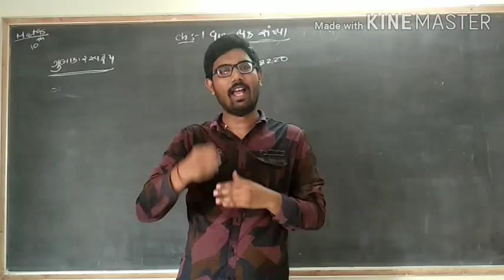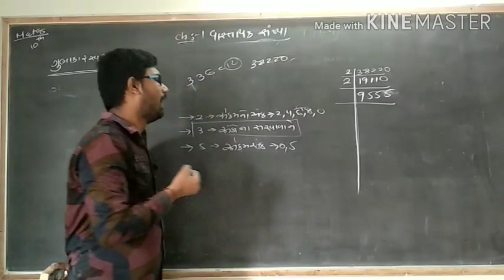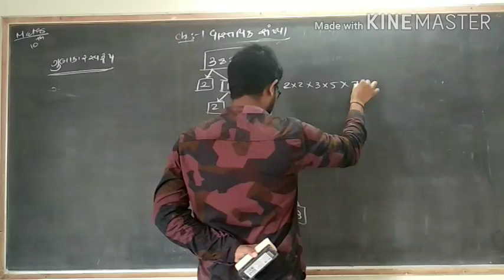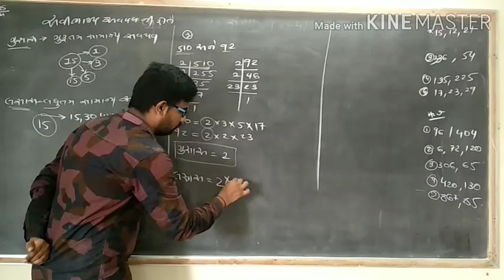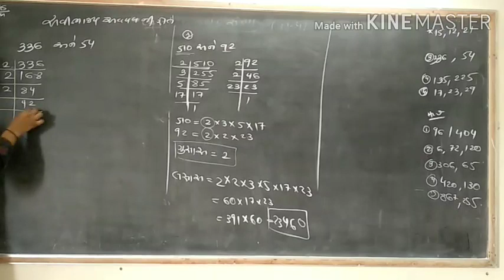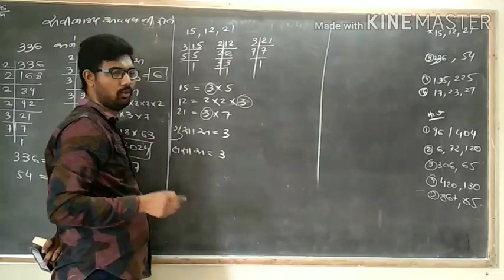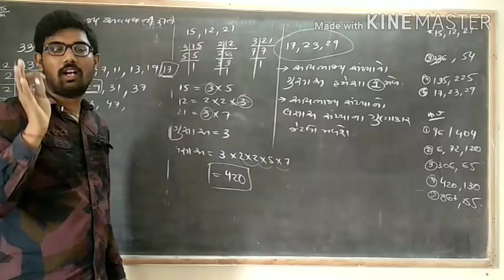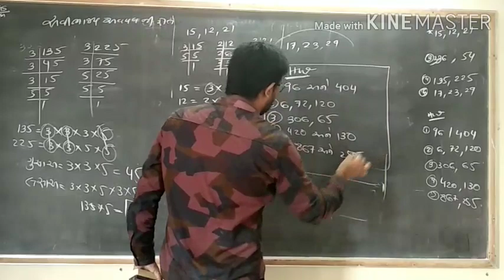Std 10 maths ch 1 વાસ્તવિક સંખ્યા lecture 2 by Chirag sir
શ્રી સત્યપ્રકાશ વિદ્યાપીઠ રાજકોટ Std 10 maths ch 1 વાસ્તવિક સંખ્યા lecture 2 by Chirag sir